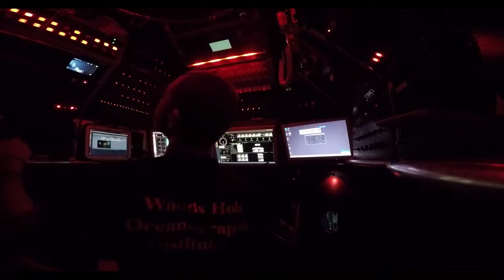Dive Deeper: Katrina Twing and the Long Arm of Alvin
Instead of bringing water samples to the surface, University of Utah microbial ecologist Katrina Twing is using Alvin to carry a new sampler/processor down to the seafloor to learn more about the fluids and microbes that make parts of the deep ocean such a unique place to explore.